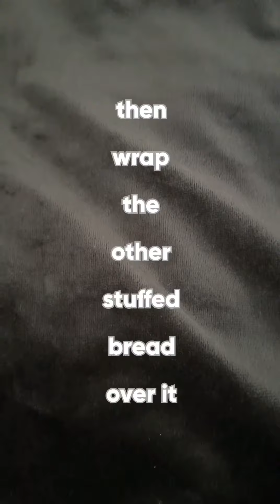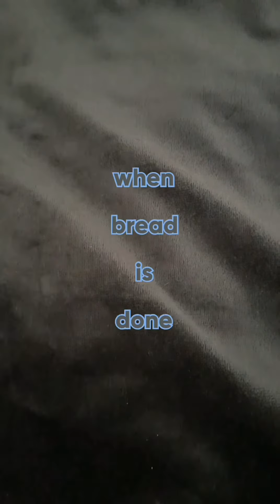Vlog#162 chips toast sandwich।plz subscribe foodnerd 😋👌